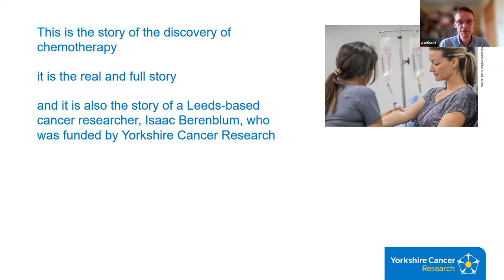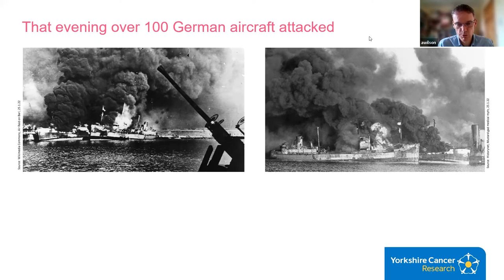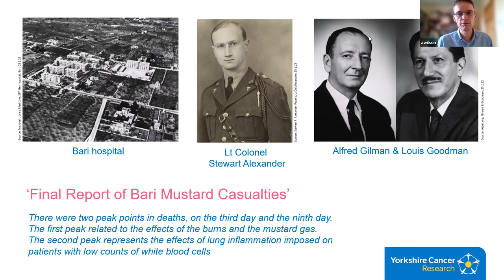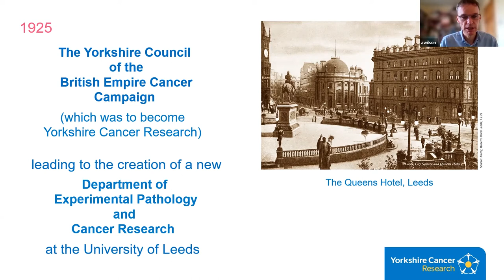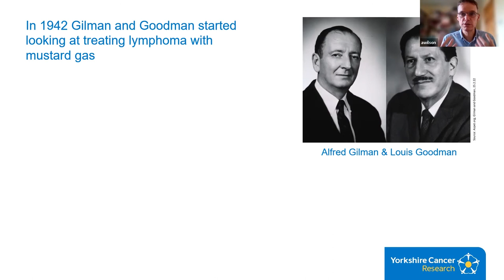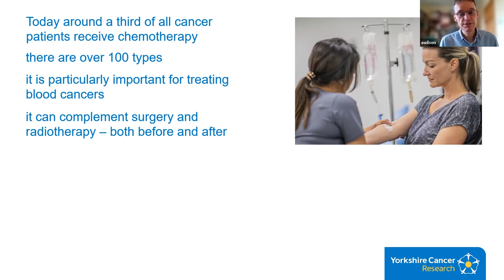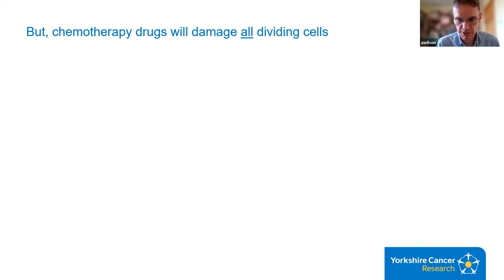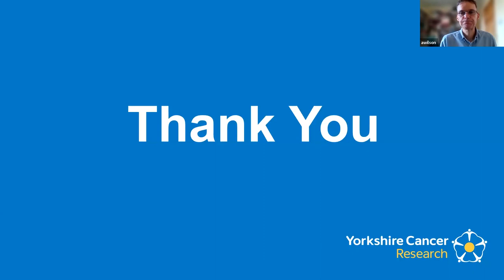Berenblum and the Bari bombs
A talk by Andy Wilson, telling the story of how tragic incidents in both World Wars and the work of a young researcher in Leeds, Isaac Berenblum, all contributed to the discovery of chemotherapy - a treatment still used for around a third of all cancer patients worldwide.